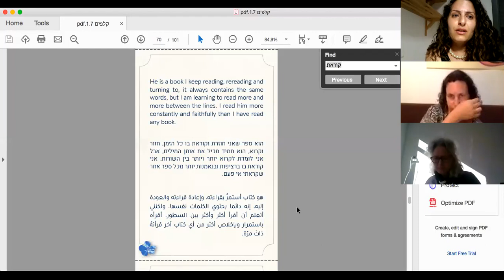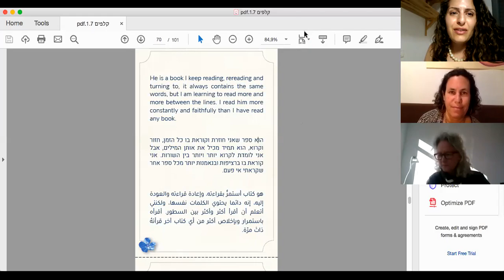Discussion "Bringing Etty Hillesum to Life", May 2020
On Sunday, 17 May 2020, after screening the premiere of the movie "Bringing Etty Hillesum to Life", around 50 people came together to give their feedback and insights after watching the movie. The movie is about Etty Hillesum and the Etty Hillesum Cards' project created by Dina Awwad-Srour (Palestine) and Emma ShamBa Ayalon (Israel).